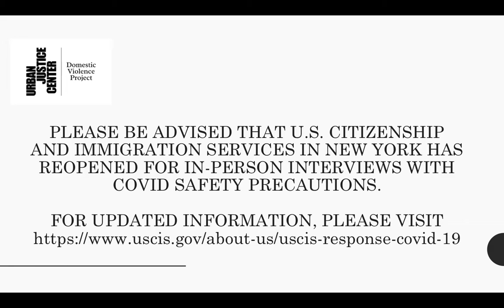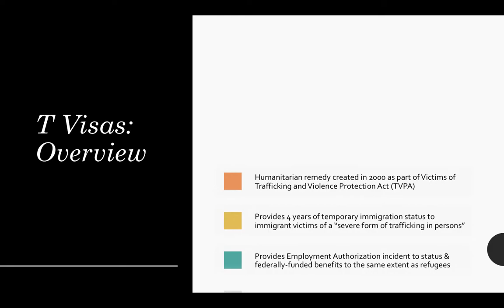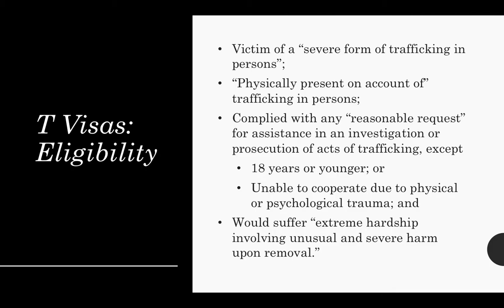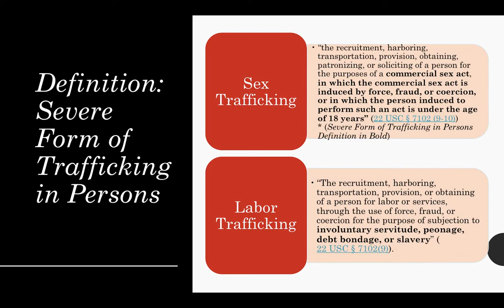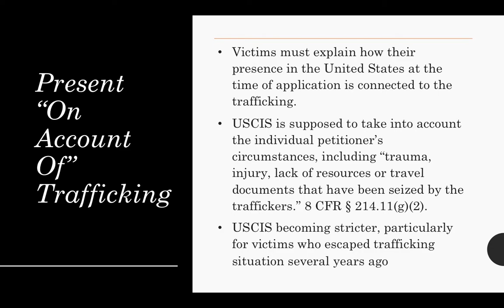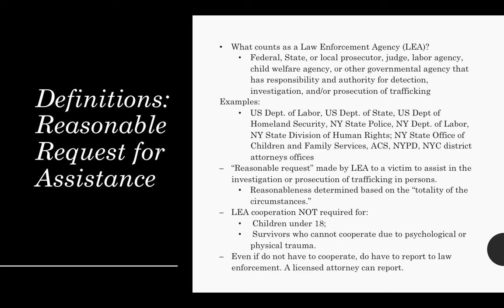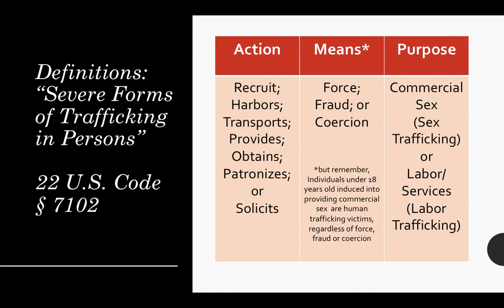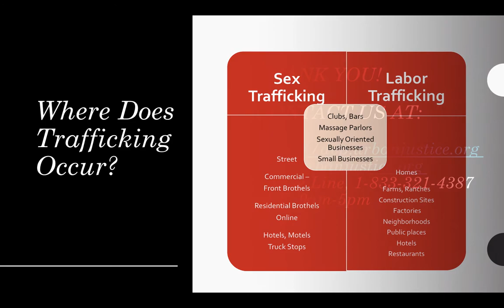T Visas for Immigrant Survivors of Trafficking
Learn the basics about what a T visa is and who is eligible for a T visa.